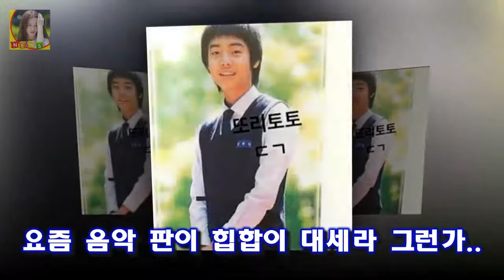쇼미더머니5 원 과거 졸업앨범보니 눈 코 성형수술? 요즘 음악 판이 힙합이 대세라 그런가. 쇼미더머니5 원 과거 졸업앨범보니 눈 코 성형수술?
쇼미더머니5 원 과거 졸업앨범보니 눈 코 성형수술? 요즘 음악 판이 힙합이 대세라 그런가.
힙합하는 랩퍼들 외모와 미모 수준도 갈수록 일취월장! 요즘 방송중인 쇼미더머니5 보면 특히 그런 느낌이 들어요 힙합하는 래퍼들..다들 스웩 넘치고 스타일이야 원래 좋았지만.

왕좌의 게임 시즌3 10화 540만 명의 시청자를 불러 모으며 시리즈 두번째로 높은 시청률를 기록하며 종영  총 시청자 수는 지난 2013년 5월 5일 방영된 시즌3 6번째 :
갤럭시를 왜 삼성에서만 샀냐 신라면을 왜 농심에서만 샀냐 등 패러디 댓글을 남기고 있습니다 새로운 국감 스타 탄생. 이은재 MS오피스를 왜 마이크로소프트에서 샀나 :
장소연 곽도원 결혼이 기대되는 커플  두 사람이 주목을 받고 있는 가장 큰 이유는 두 사람 모두 연기라면 서러울 것 없는 연기파 배우라는 것이다:
나경원 딸 다운증후군 김유나 나경원 남편 아들 아버지 과거사진  나경원이 남편 딸 아들과 함께 찍은 가족사진 나경원 딸 다운증후군 이야기 방송에서 털어놔 2013년에 방송된 :
사실 그들에게 시계가 중요한게 아니라 그들이 보유했던 시계이기 때문에 뭔가 있어 보이는것이겠죠 유명인의 시계 상대성이론 아인슈타인 시계 경매가 최고가 낙찰 :
오렌지 카운티의 아이들 미드 The O.C  반면 FOX의 2000년대 히트작 The O.C는 빈민가 치노에서 어쩌다가 오렌지 카운티라는 부자 동네에 들어간 살게 된 고등학생:
하지만 작년 JTBC 시사 교양프로그램에 출연하면서 자신의 반전매력을 선보이고 과거 자신이 이혼을 했던 사유에 대해서도 말을 꺼냈었습니다 오승은 전남편 이혼 근황 :
또 국과수는 김주혁 차에서 발견된 블랙박스의 사고 당시 영상에는 (차량 내부) 음성데이터가 기록되지 않은 것으로 판단된다며 제동불능 유발 흔 故김주혁 차량 감식 결과가 나왔다 :
정종철과 정종철 아내 황규림은 미녀와 야수 부부로 알려져 있습니다 정종철 아내(부인) 황규림 유서이유 :
신혼일기2 오상진 김소영 아나운서 남편 방탄소년단과 나이 차 디스 책이나 봐라 반격?  이날 김소영은 남편 오상진이 잠들기 전 씻으러 간 사이 TV를 틀었다: